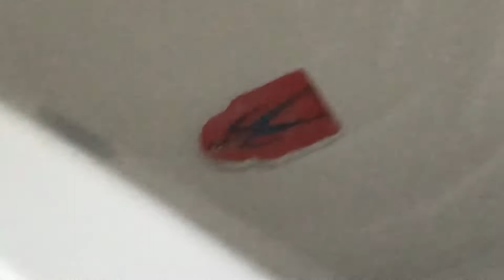Black widow spider caught in IRELAND.